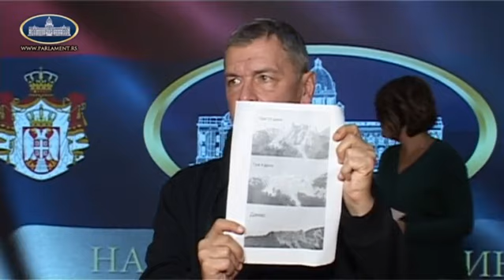конференција за новинаре народних посланика 11.10.2022.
конференција за новинаре народних посланика проф. др Бранимира Јованчићевића, Александра Јовановића, Мирослава Алексића, Радомира Лазовића и Данијеле Несторовић 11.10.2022.